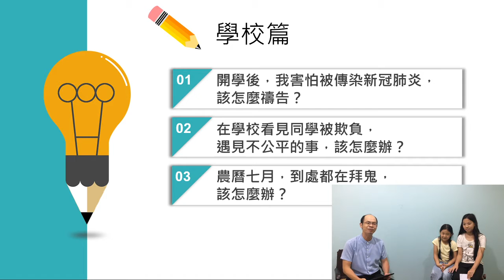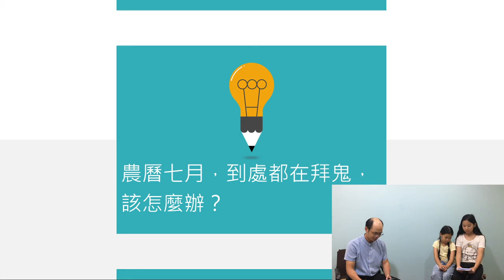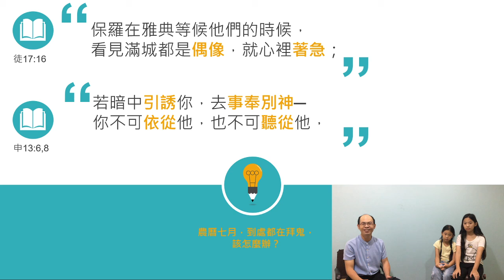[聖經好好問] 兒童聖經問題解答 學校篇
講員：徐坤靖牧師 貴格會合一堂

學校篇
Q1：快開學了，我很害怕去學校會被傳染新冠肺炎，我該如何禱告？

Q2：在學校看到同學被欺負，或是遇見不公平的事，我該怎麼辦？

Q3：農曆七月，到處(街上、大樓、住家前)都在拜鬼，我該怎麼辦？